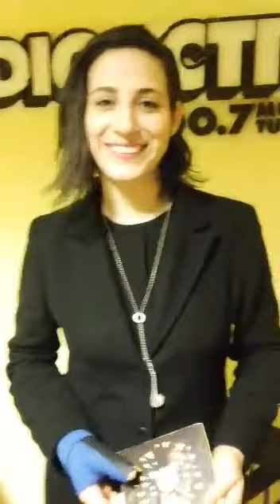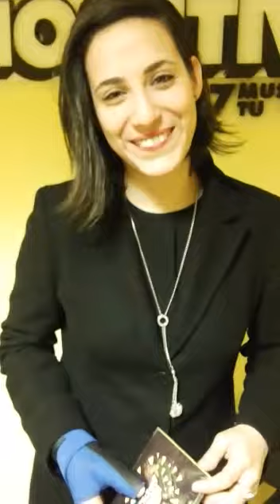Diana Amarilla se prendió al PingPong de Activando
Video de Elterritorio.com.ar